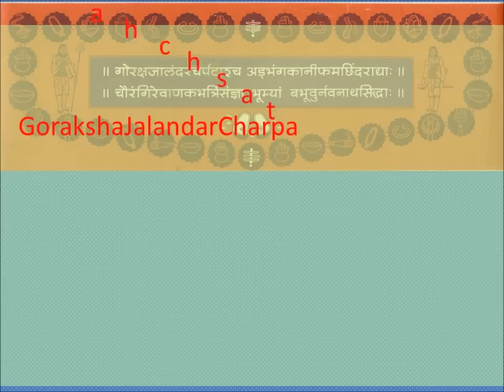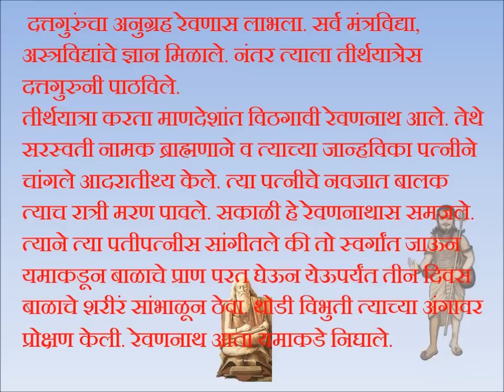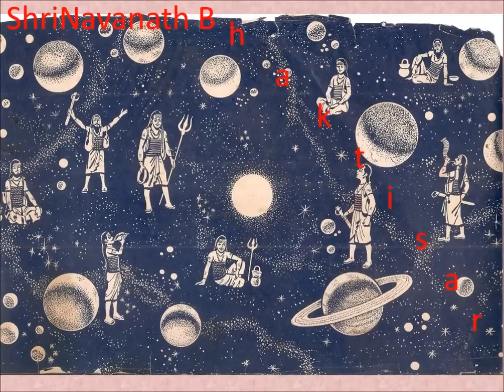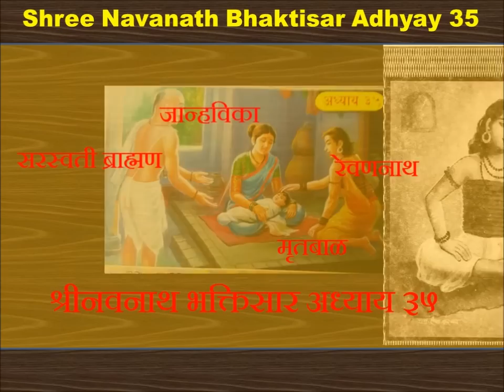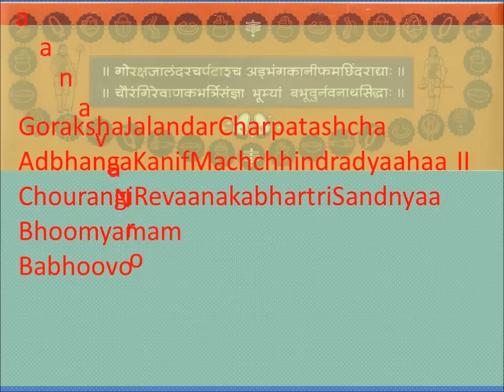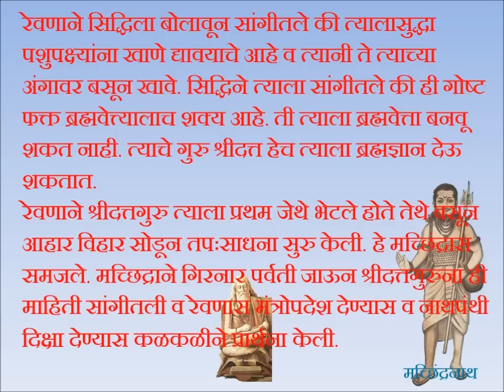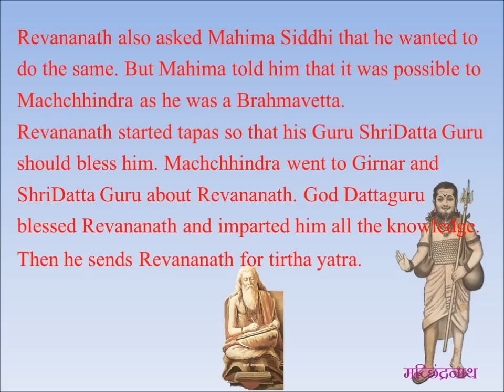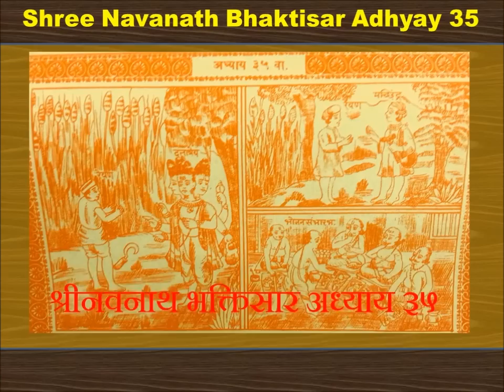Shri NavanathBhaktiSar Adhyay 35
Shree Navanath Bhaktisar Adhyay 35
Revannath blessed by God Dattaguru and received Mahima siddhi as a blessing. He started to feed all the people in the village and those who were coming in the village. He started to give them whatever they want.
Machchhindra came to know about this when he came to that village. He started feeding birds, wild animals that were coming near to him for eating without any fear. Birds sit on his shoulders and use to eat.
Revananath also asked Mahima Siddhi that he wanted to do the same. But Mahima told him that it was possible to Machchhindra as he was a Brahmavetta.
Revananath started tapas so that his Guru ShriDatta Guru should bless him. Machchhindra went to Girnar and ShriDatta Guru about Revananath. God Dattaguru blessed Revananath and imparted him all the knowledge. Then he sends Revananath for tirtha yatra.
He came to a village where Saraswati Brahman with his wife Janhavika offered him Bhiksha. Next day Revananath came to know that only son of that couple died. He told them that he would go to Swarga and bring back there son from Yama till such time for three days he asked them to protect body of their son.
What happens next will be told to us by Dhundisut Malu from Narahari family in the next 36th Adhyay.